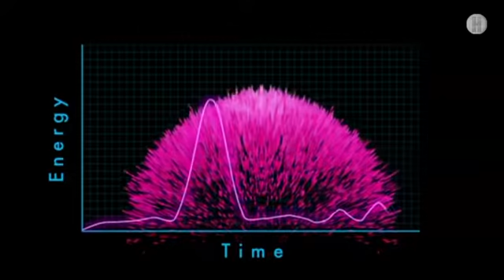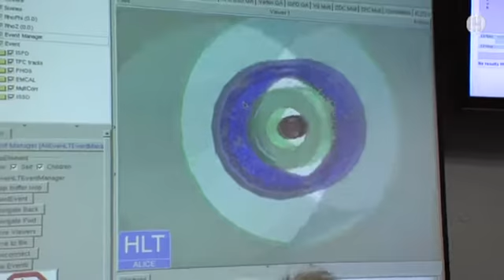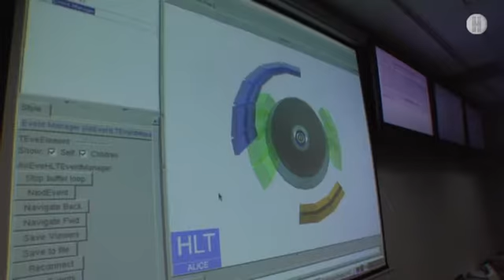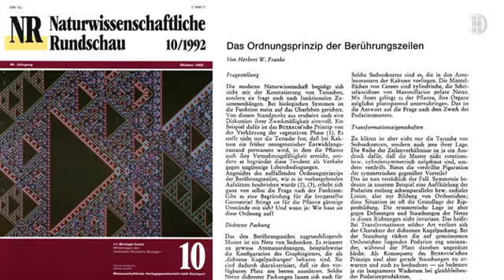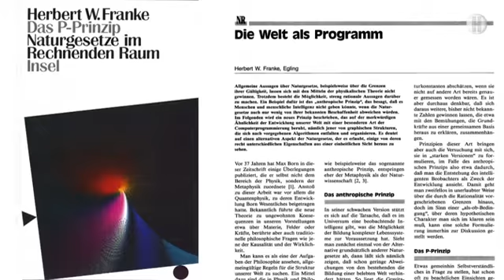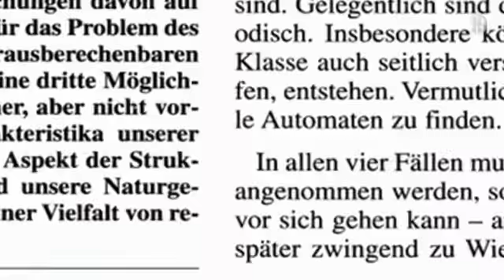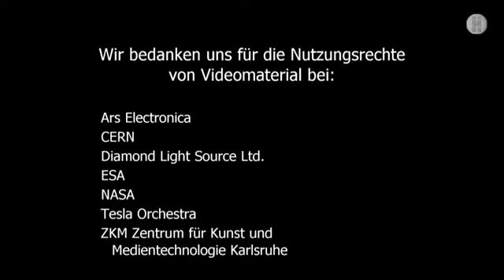Wissenschaft trifft Kunst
Große Institutionen für Forschung und Technologie treten heute gern als Kunstsponsoren auf. Vielfach haben sie den Kontakt zur Öffentlichkeit verloren, brauchen diese aber, da sie aus öffentlichen Geldern finanziert werden. Über die schönen Künste versuchen sie sich den Zugang zu den großen Budgetsummen zu erleichtern. Für Künstler können solche Projekte nicht nur finanzielle Unterstützung bedeuten, sie helfen auch, die eigene Bekanntheit zu fördern. Die Reportage stellt einige Beispiele vor.